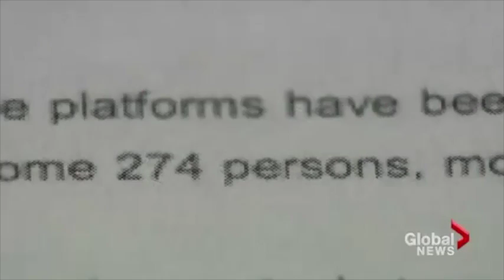Instagram Sisters Arrested For Extorting A Nigerian Billionaire!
A pair of Toronto sisters best known for their sexy Instagram photos were arrested in Nigeria for allegedly extorting and bullying a local billionaire.